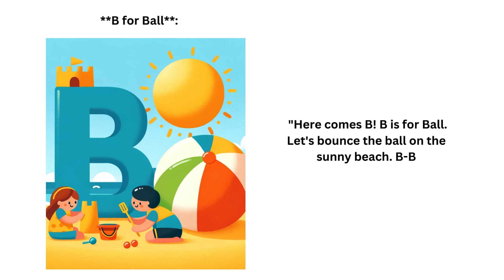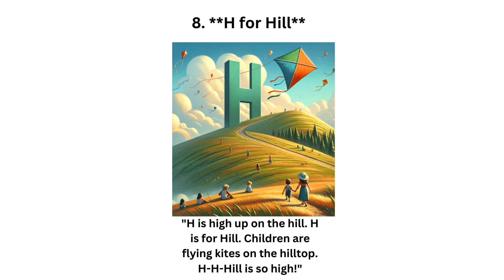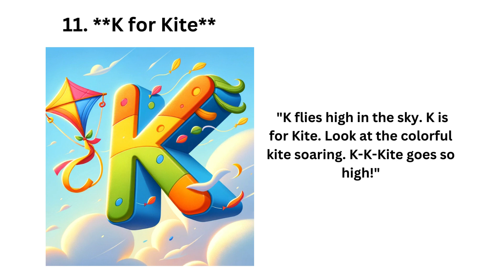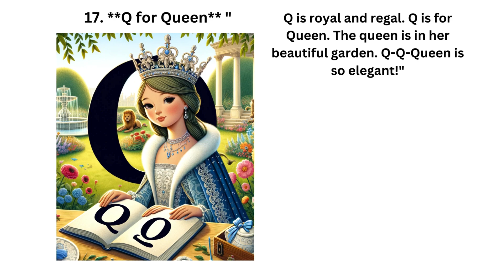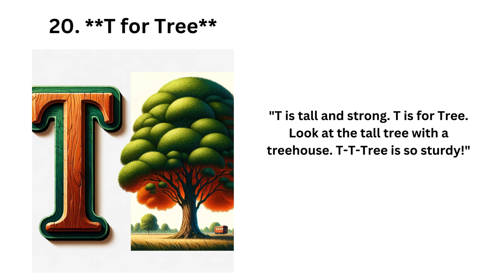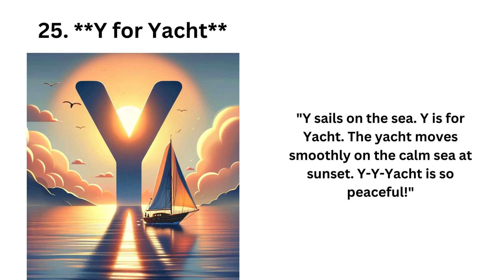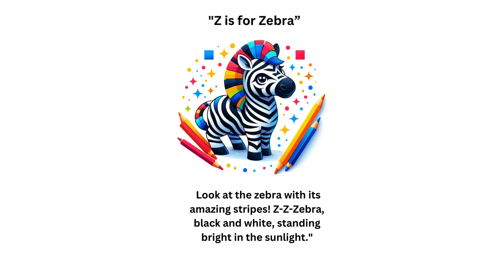"Alphabet Wonders: A Journey Through Letters and Images"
Embark on a captivating journey with 'Alphabet Wonders: A Journey Through Letters and Images,' a video designed to enchant and educate. This visually stunning presentation takes you through the alphabet, pairing each letter with a unique and beautifully crafted image that represents it. From 'A' for apple to 'Z' for zebra, each letter is brought to life with vibrant illustrations and creative designs, making learning both fun and memorable. Ideal for children and those learning English as a second language, this video is not only educational but also a feast for the eyes. Join us as we explore the wonders of the alphabet in a way you've never seen before!"